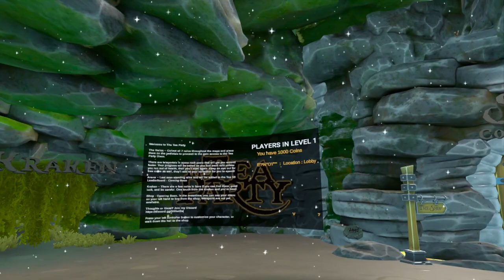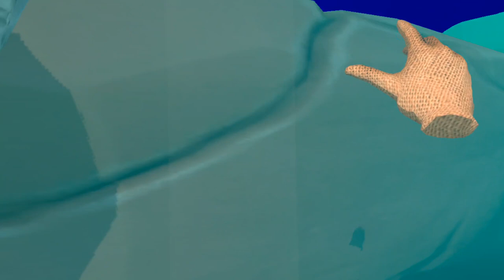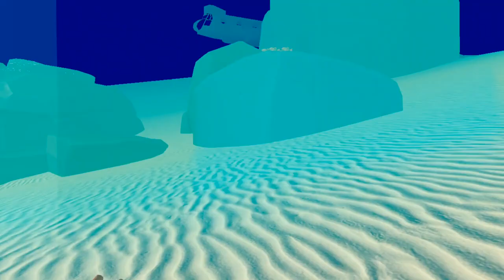The Tea Party - a VR game on Quest 3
Find the hidden treasures to proceed to the next level.

The idea is great but the implementation of it is unplayable.
I nearly gave up trying to input a username on that naff keyboard.
After that it wasn't clear where to go.
I only saw one clue (in the Relic area) and the instructions were too long to remember.
Was the skull the relic I needed? I thought so but I couldn't pick it up.
It needs more direction to the relics during the search if it is so complicated.
And more warning of traps.
I would put a comment in discord but the link from the webwise doesn't work either!
To top it all, the game is really intrusive wanting permission to get your name, age and friends list.